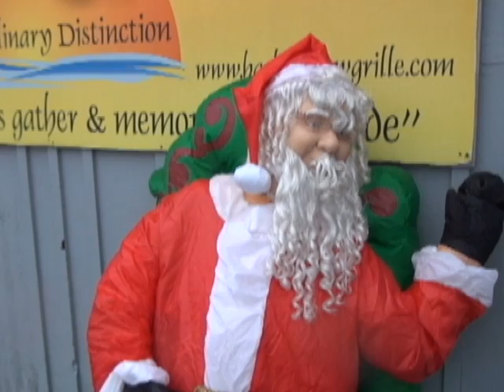rascal flatts - i won't let go with pt n oz